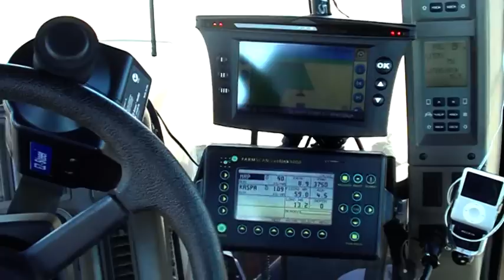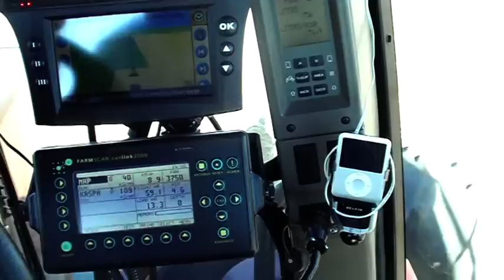Sowing in South Australia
Sowing with a Case STX425 Tractor with a 40 ft Flexicoil bar and Simplicity box. Currently steers with Trimble GPS Ez Steer 500 and works well with free to air signal. Machine sows Wheat, Barley, Oats and Legumes.